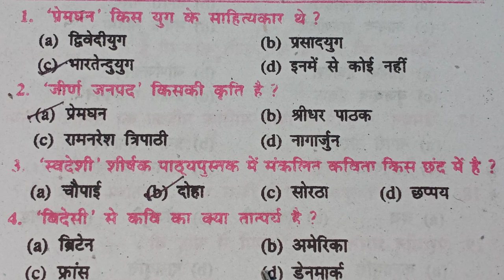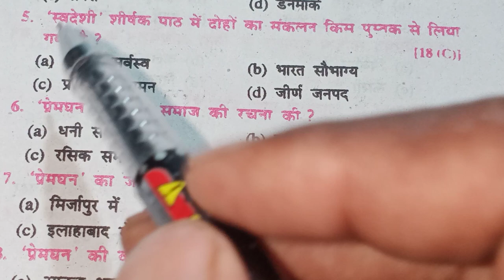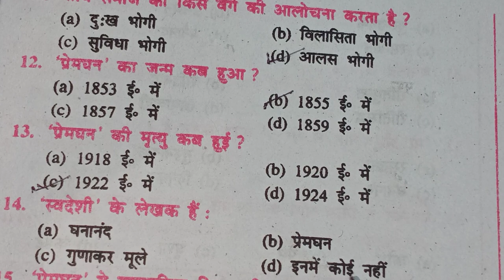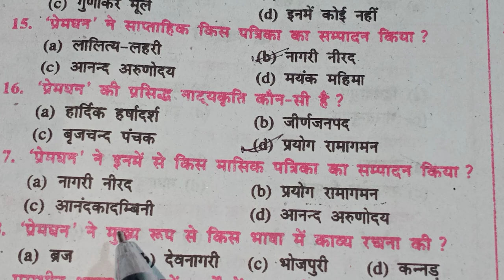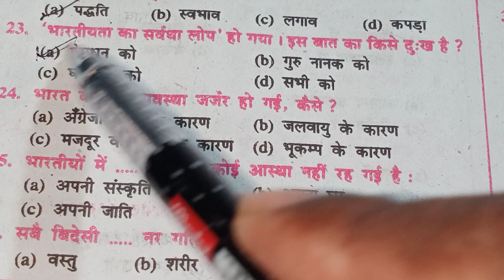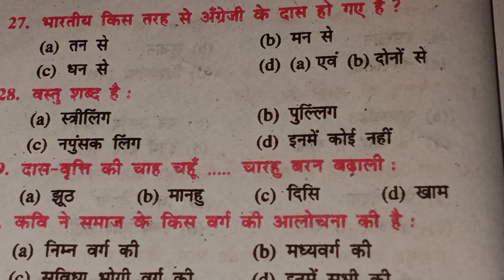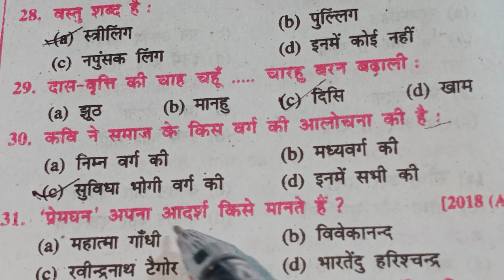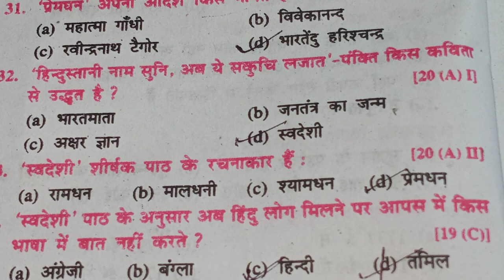10class hindi#class 10th Hindi ## पाठ स्वदेशी #10th class NCERT Hindi objective question and answ